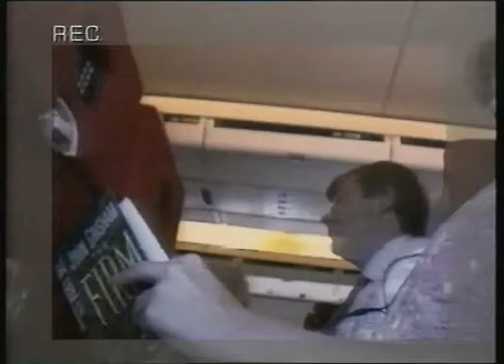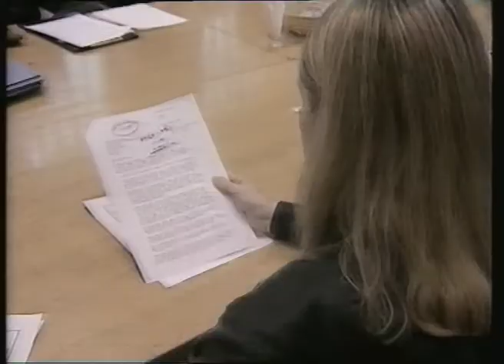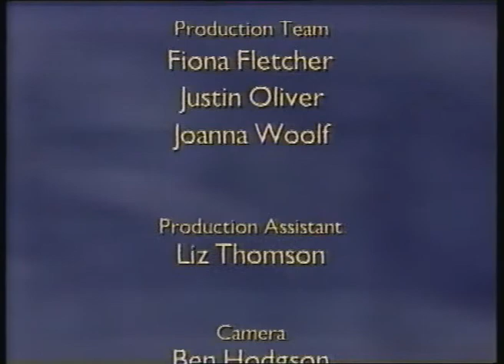Management Drama - Part 9